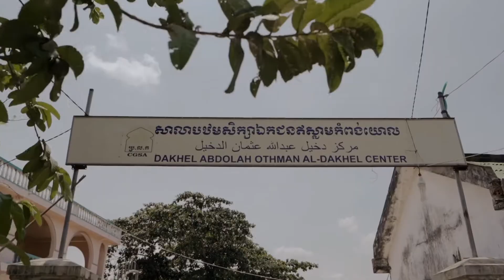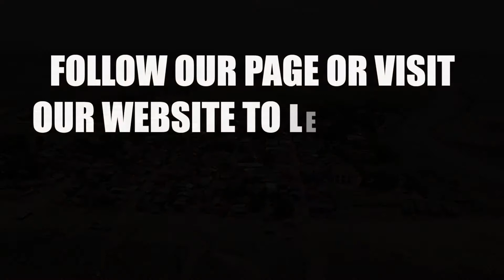Cambodia Food Relief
Food Aid to Families struggling due to the Covid-19 Pandemic.